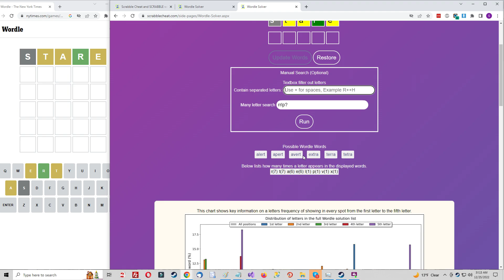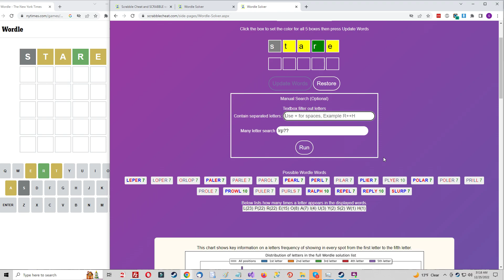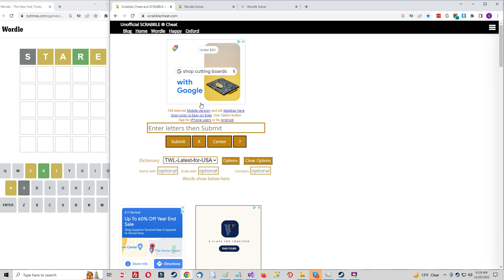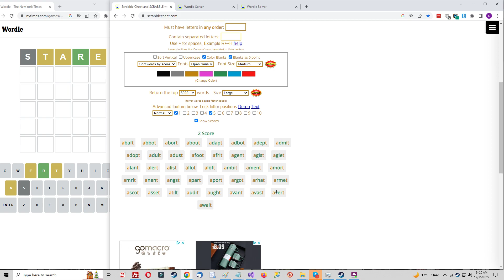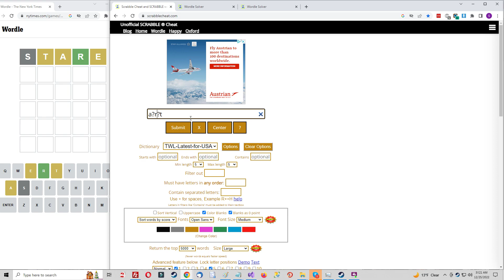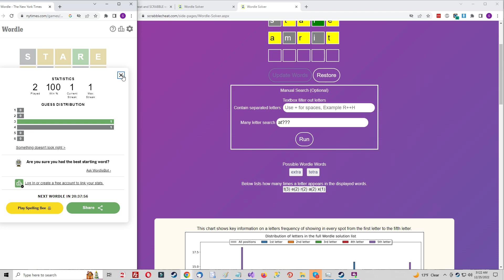I think I did the best i could in this Wordle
I got a good start with STARE.  The six possible answers were hard to narrow. So I guessed AMRIT just to see if the word started with A and/or ended with T and the R in the third spot would rule in or out the word TERRA.  It worked and left only two words, EXTRA and TETRA.  I either get a three bagger or four.  I guessed EXTRA and got it right.   These words are hard unless you hit greens as the yellows can mess you up.  That is why I guessed AMRIT knowing I and M were not in the word.  I needed to know about the A T and R.